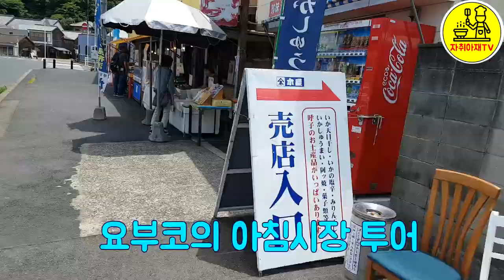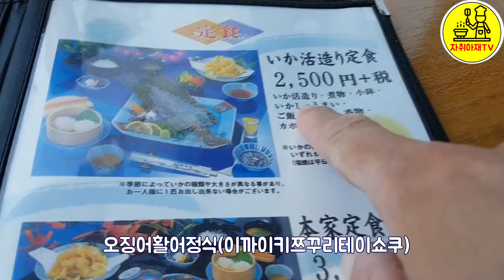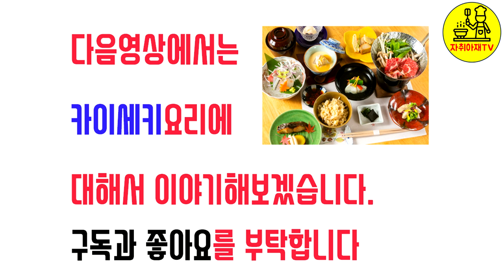일본 규슈 후쿠오카 근교 소도시여행 가라쓰시 요부코 (일본맛집투어 ) 唐津市 呼子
일본소도시 여행영상입니다.
가라쓰는 후쿠오카에서 1시간반정도 걸리는곳이에요
후쿠오카에 많이가신분들이면 추천드려요. 다만숙소는 가라쓰에서 잡으시는것을 추천드려요

자취아재의 요리노하우, 요리의 기초 , 한식, 중식, 일식, 제과,제빵등을 이야기합니다.